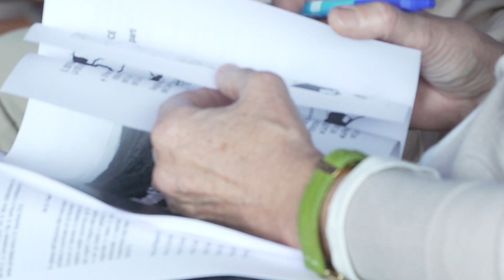Montioni, partito il percorso di partecipazione per la riorganizzazione dell'area protetta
La Cantina Petra a Suvereto, in provincia di Livorno, ha ospitato il primo incontro del percorso di informazione e partecipazione relativo alla ridefinizione del sistema delle aree protette di Montioni che coinvolge i comuni di Follonica, Suvereto, Piombino, Massa Marittima e Campiglia Marittima